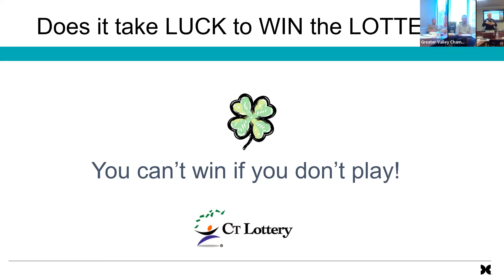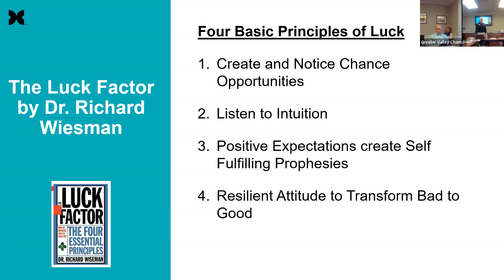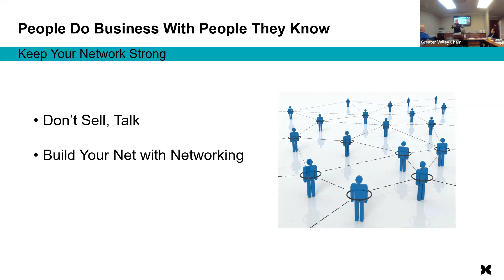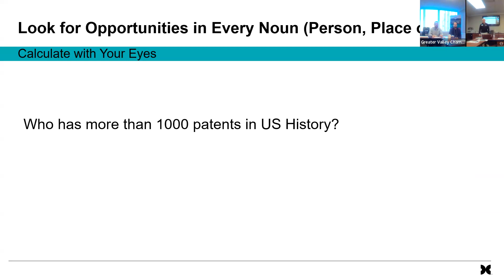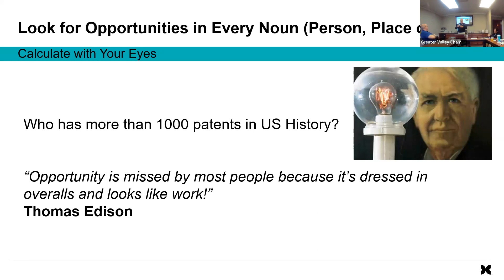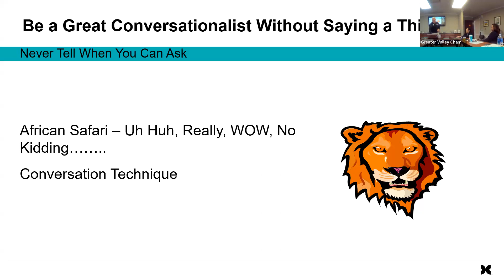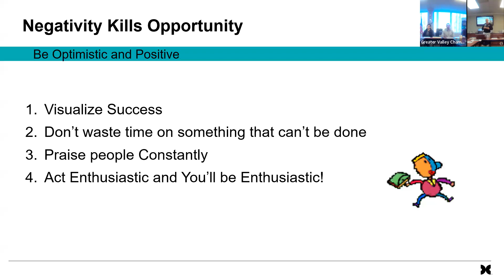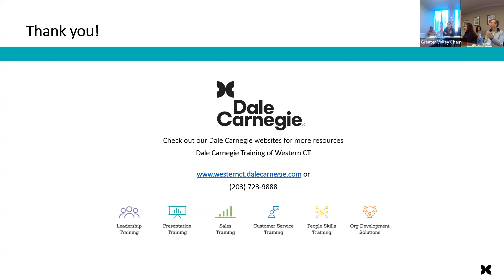VBN Meeting - 110123 - Bob Dickson, Dale Carnegie of Western CT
At a recent VBN Meeting, Bob Dickson, President of Dale Carnegie Training Connecticut discussed:

How to successfully network in a room full of prospects (Chamber events)?
I’m an introvert, am I doomed?
Do’s & Don’t of Networking
What comes after the event?

(Minor edits by chamber staff)